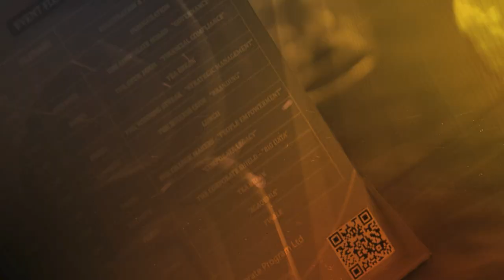Valor of Bangladesh Presents CXO SUMMIT 2021 - Trailer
The fourth installment of the CXO Summit is a daylong summit with visionaries of the leading organizations of Bangladesh. It is a combination of panel discussions and networking to be held on the 11th of December 2021 at Radisson Blu Dhaka Water Garden. A total of 42 panelists will be present at the event. There will be a pre-show called “Road to Resurgence", a virtual webinar series of 6-8 episodes. Moreover, our flagship journal called “Chief Excellence Officer” will be published and distributed during and after the CXO Summit which will contain the best industry practices of some of the most innovative companies of Bangladesh. Our panelists and stakeholders will then be exclusively invited to CXOs Night, a dinner party. This show is perfect for professionals looking to make the final leap.